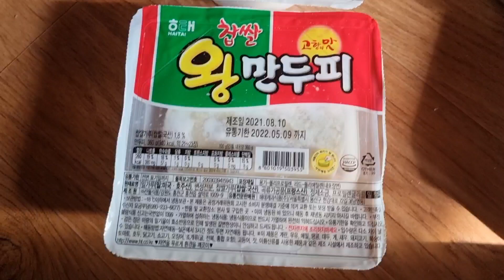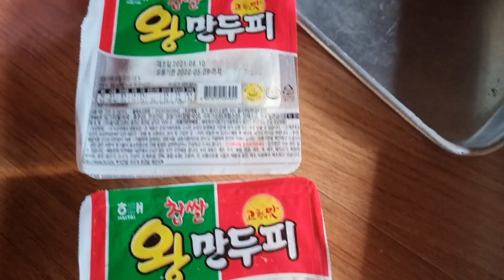농한기 추운겨울엔 맛있는 김치만두 직접만들어 먹으면 최고입니다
2022년1월 매서운 추위가 찾아왓습니다

농촌에서는 가을일을 끝내고 농한기를맞이햇습니다

추운하루 할일없이 하루를 보내지 마시고
이럴때면 온가족이 직접 만두늘 만들어보세요

가족간의 유대도 깊어지고 추운겨울이 따뜻한 온기를 느낄수있을것입니다

김치 만두는  맛있는 신김치가 좋은재료입니다
맛있는 김치만두 만드는 영상보시고
시청자 여러분들도 맛있는 김치만두 만들어보세요